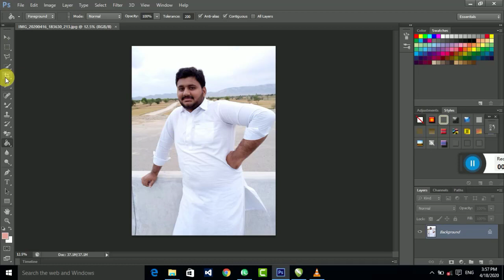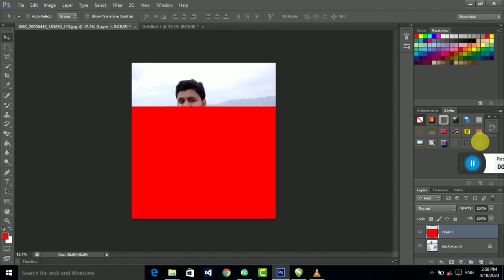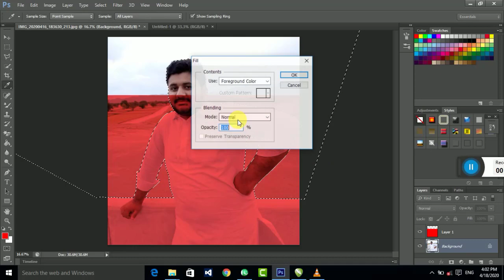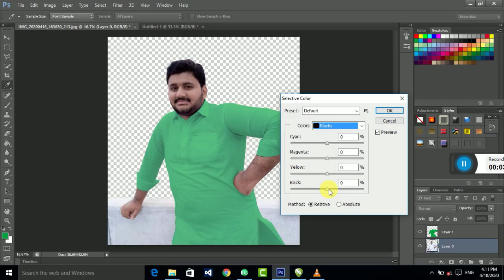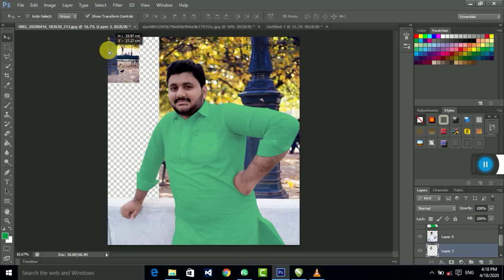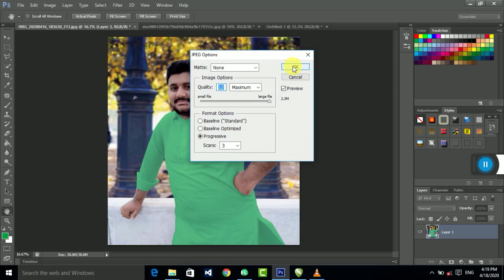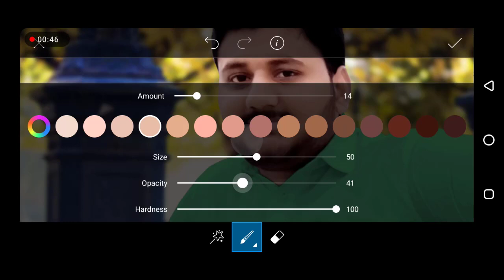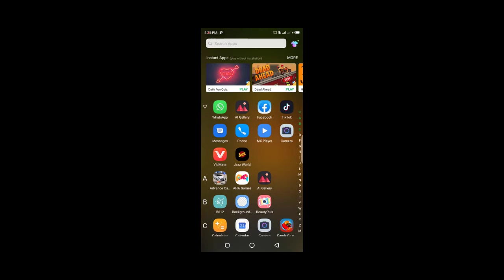photoshop cc Heavy Editing like Photoshop Picsart Photo Manipulation Tutorial Urdu/Hindi